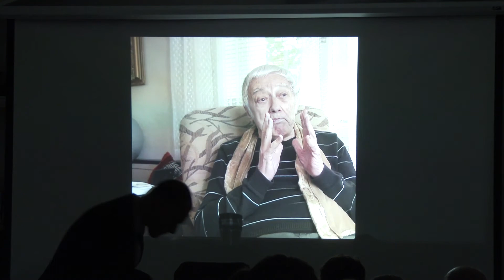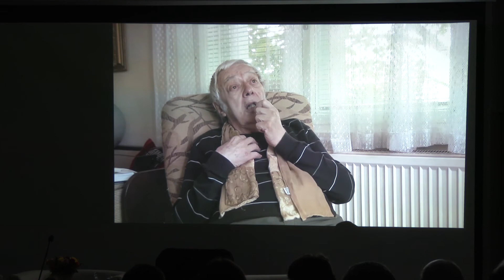Filozofie, teologie a nepolitická politika (11. 5. 2017)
Debatní večer věnovaný devadesátinám Ladislava Hejdánka a Jakuba Trojana.

V diskusi vystoupili teologové a evangeličtí faráři Jakub Trojan a Pavel Keřkovský, filozofové Jan Sokol, Václav Němec, Tomáš Hejduk a Karel Floss. V rámci večera byl promítnut i nový krátký film o Ladislavu Hejdánkovi.

Setkání moderoval novinář Adam Šůra.